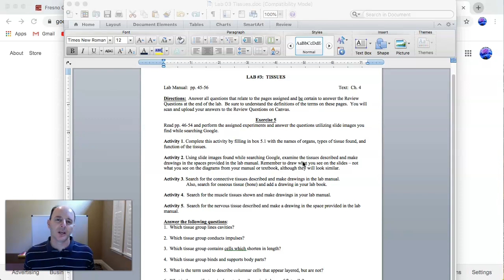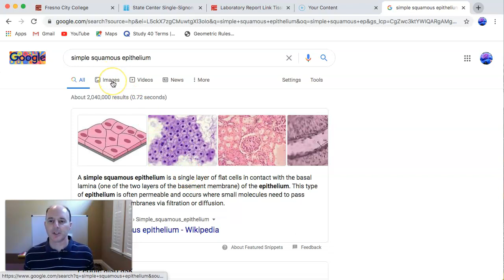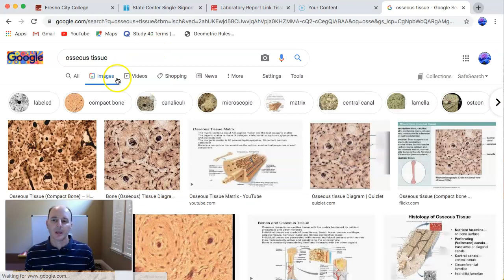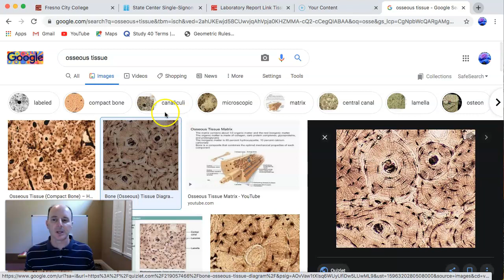Laboratory 3 Tissues Biology 5